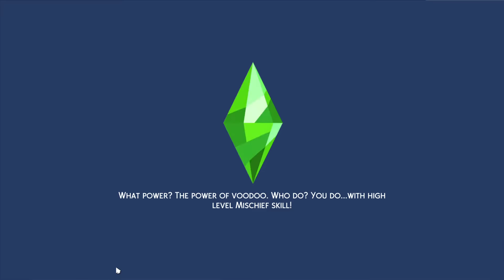rags to riches the lankford part 5